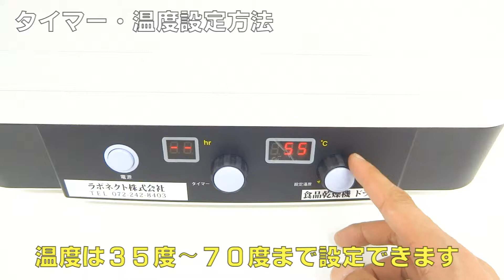[ドライズッキーニ]家庭用野菜乾燥機でズッキーニを乾燥（ドラミニ）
ラボネクト株式会社　家庭用野菜乾燥機でズッキーニを乾燥

6段トレイなのでいろいろな素材の乾燥が1度にできます。